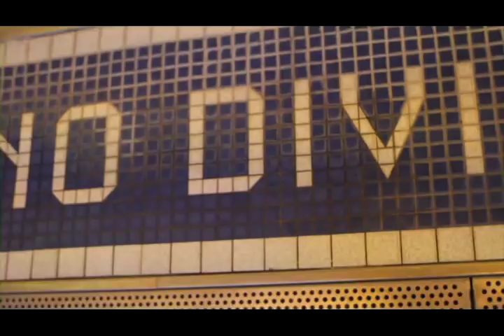BRENDAN LONEY Movie 01, Audio na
Brendan Loney's story of his experience at Courage Center.